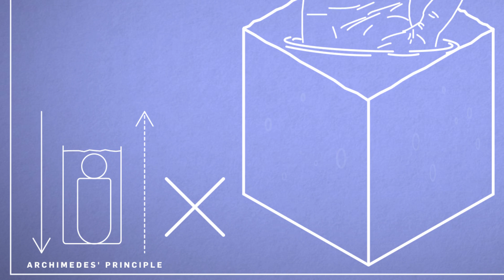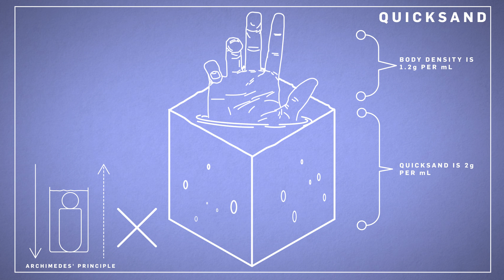Can You Really Sink In Quicksand? | Cinema Science | Earth Science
Dr Emily Grossman finds out whether or not movies stick to the science of quicksand. Do you have any favourite quicksand scenes to share?

Hosted by Emily Grossman
Filmed and edited by George Shankster
Animated by Jack Belford
Produced by Lee Bacon